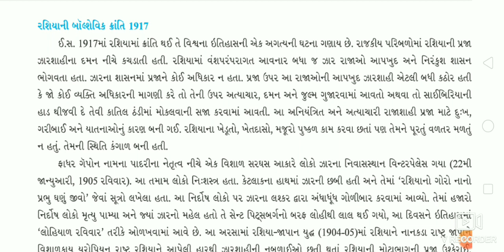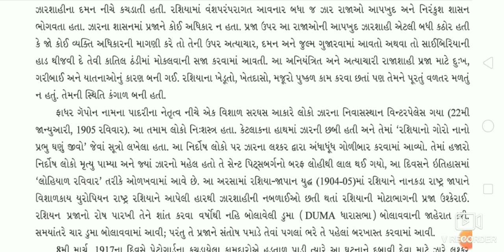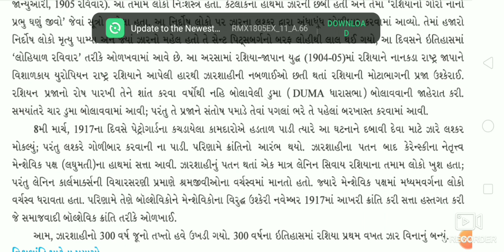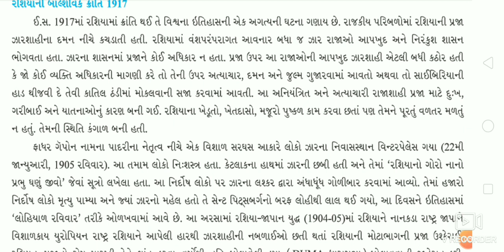ધોરણ 9 સમાજ ભાગ 27